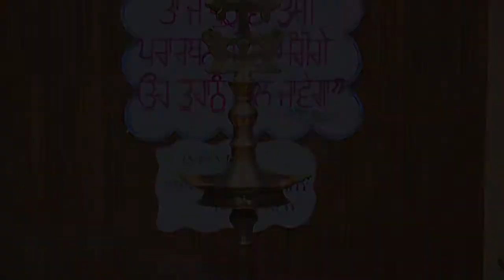aradhana song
Adoration song